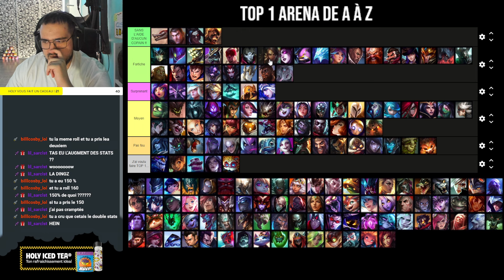NIDALEE ONE-SHOT AVEC UN Q 🐅 (TOP 1 ARENA de A à Z #89)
Le titre n'est pas mensonger vous allez kiffer.
Ok alors voici beaucoup de liens qui vont changer votre vie !

Normalement je poste ici le Lundi et le Jeudi mais on sait jamais j'fais quand même c'que j'veux hein alors bon.